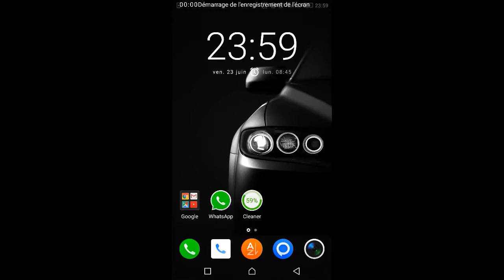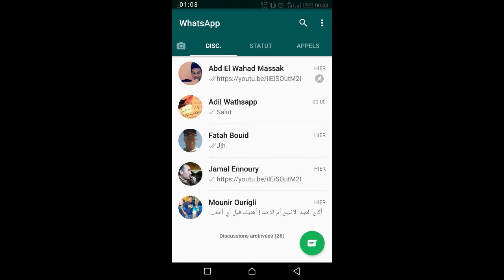épingler une discussion sur whatsapp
Les développeurs de Whatsapp testent actuellement une nouvelle fonctionnalité qui permet d'épingler des fils de discussion.
Sera bientôt disponible.